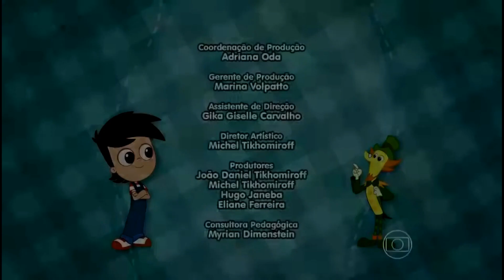Visconde é estranho Sítio do Pica Pau Amarelo